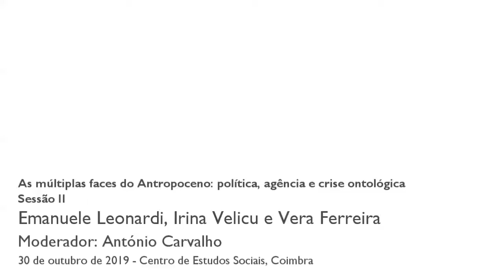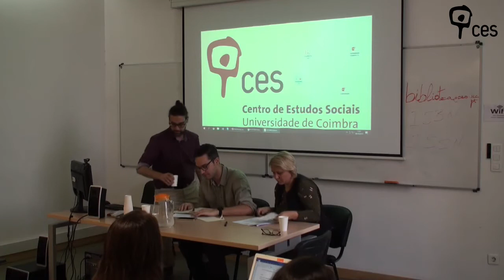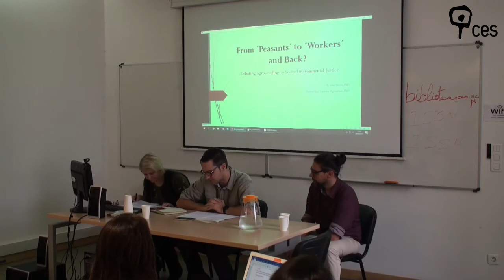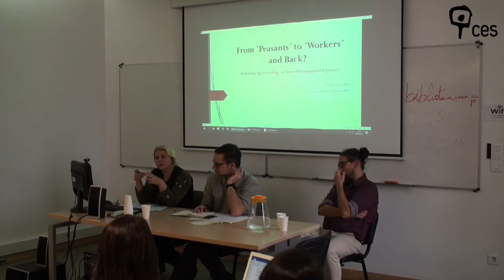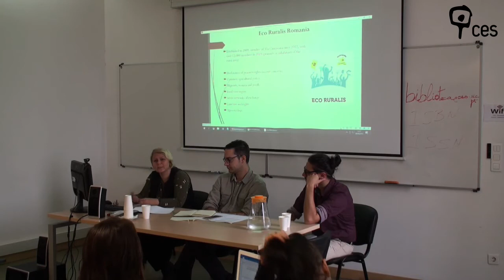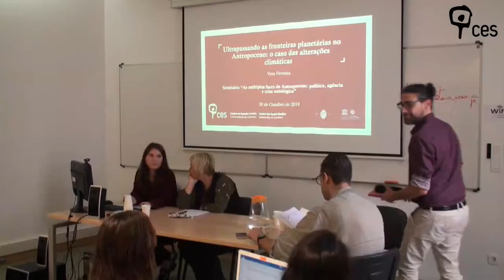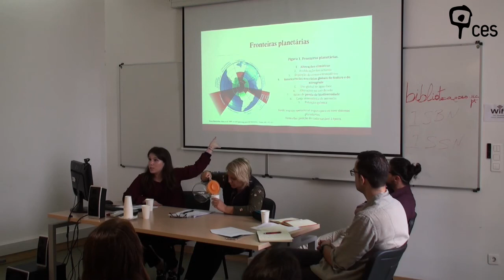As múltiplas faces do Antropoceno: política, agência e crise ontológica (Sessão II)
Segunda sessão do seminário “As múltiplas faces do Antropoceno: política, agência e crise ontológica” no âmbito do projeto TROPO – Ontologias do Antropoceno em Portugal: movimentos sociais, políticas públicas e tecnologias emergentes.
Apresentação de Emanuele Leonardi com o título “The Anthropocene as a Regime of Visibility”, que abordou questões como as diferentes periodizações do Antropoceno, a crítica da racionalidade neoliberal e do capitalismo cognitivo.
Comunicação de Irina Velicu (em colaboração com Andreea Ogrezeanu) com o título “From Peasants to Urban Workers and Back. Debating Agro-Ecology as Socio-Environmental Justice in Romania”. Esta comunicação abordou as questões da justiça ambiental e da comida no contexto da Roménia pós-socialista.
Apresentação de Vera Ferreira com o título “Ultrapassando as fronteiras planetárias no Antropoceno: o caso das alterações climáticas”, centrada no debate estratigráfica sobre o Antropoceno e no conceito de fronteiras planetárias, discutindo a trajetória das alterações climáticas.